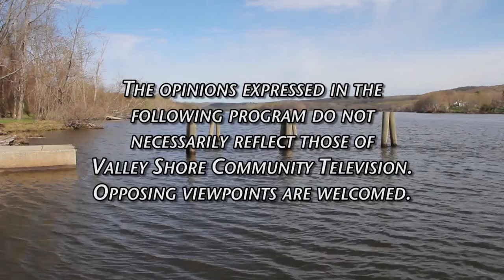Clinton and Killingworth in the American Revolution